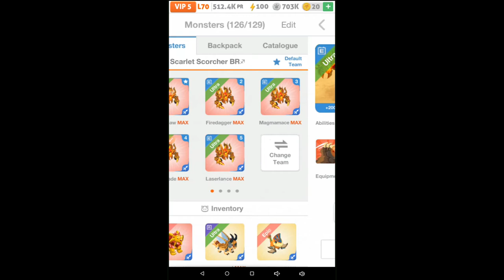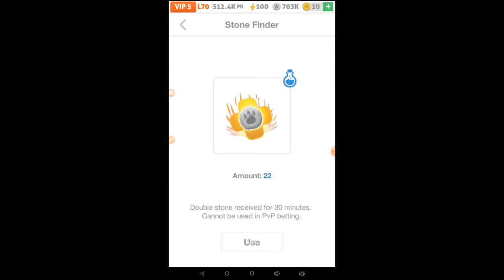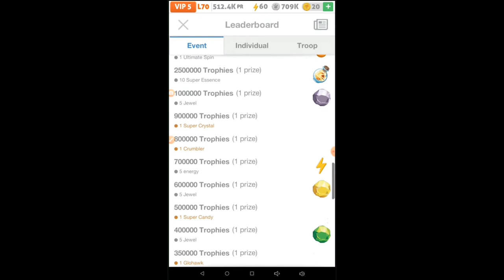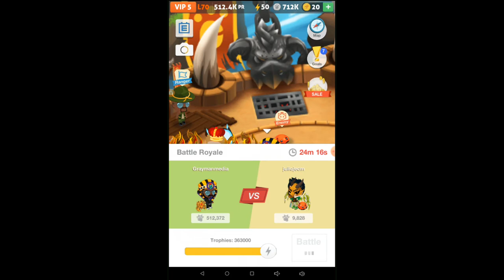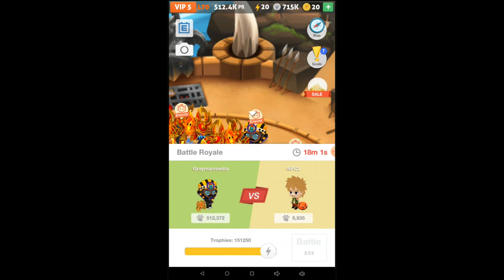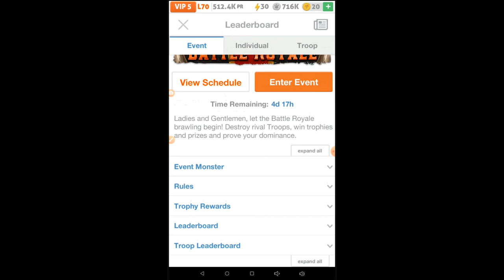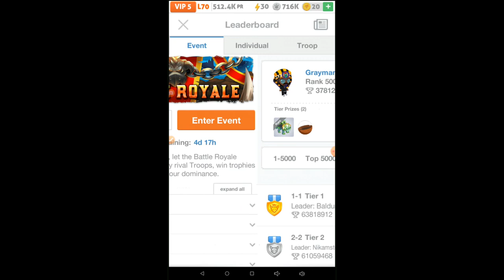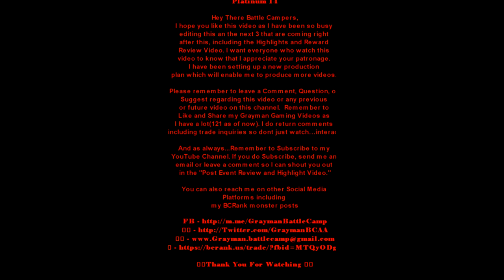Battle Event - Battle Royale(October 2019): Inferno Squad - Warm-Ups and Testing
Ok, in this video I'm getting my Inferno Squad warmed up for Battle Royale with a couple of players that forgot to get their defense teams ready. So there isn't much to this video except the use of 110 Energy.

However, I was planning to Monster Merge Fire Dagger and maybe another member of the team. Thought obviously not in this video.

Read Below

I hope you like this video as I have been so busy editing this an the next 3 that are coming right behind it including the Highlights and reward review video. I want everyone who watch this video to know that I appreciate your patronage. I have been setting up a new production plan which will enable me to produce more videos.

I do return comments including trade inquiries so don’t just watch…interact.